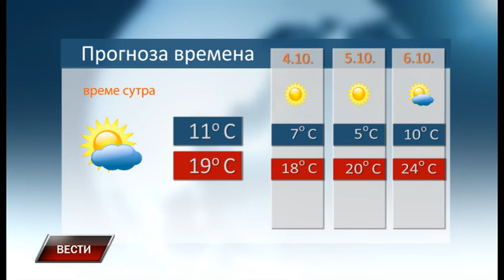Vesti 2 10 2018